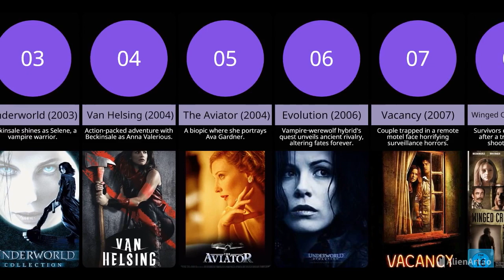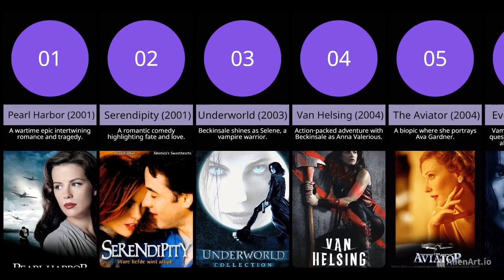Kate Beckinsale's Top 10 Movie Masterpieces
Kathrin Romany Beckinsale is an English actress. Beckinsale has gained acclaim for her roles in both action films, romance films, and period dramas. She made her film debut in Kenneth Branagh's Much Ado About Nothing while a student at the University of Oxford. Wikipedia

Born: July 26, 1973 (age 50 years), Chiswick, London, United Kingdom
Spouse: Len Wiseman (m. 2004–2019)
Children: Lily Mo Sheen
Parents: Richard Beckinsale, Judy Loe
Height: 1.7 m
Siblings: Samantha Beckinsale